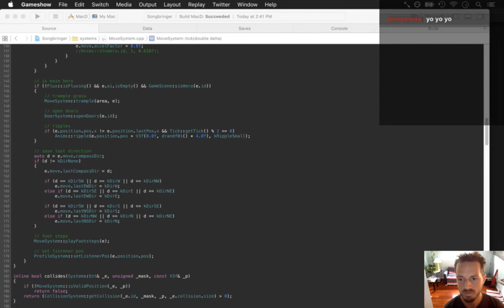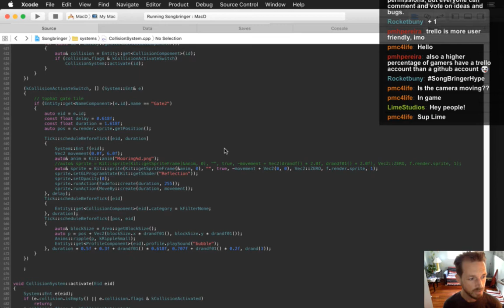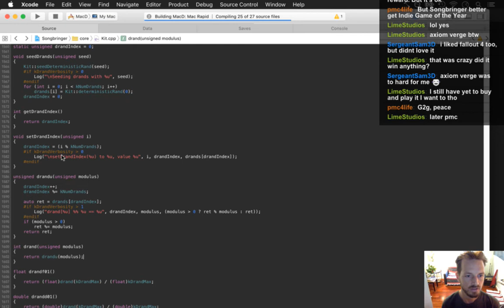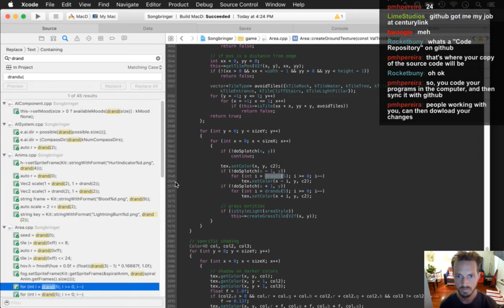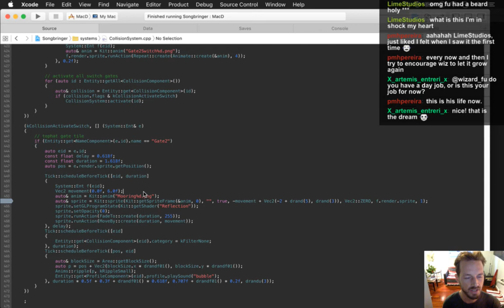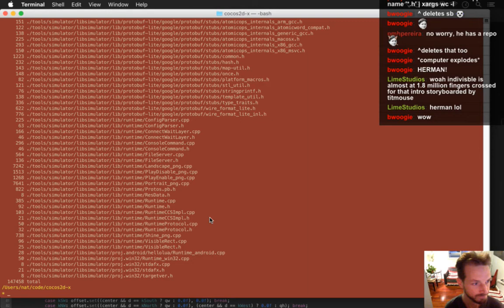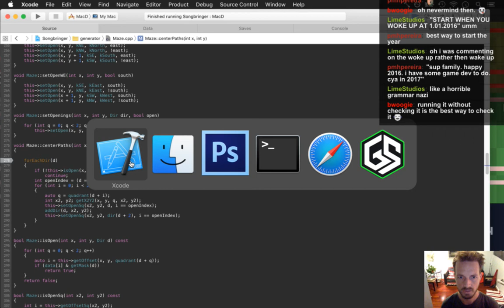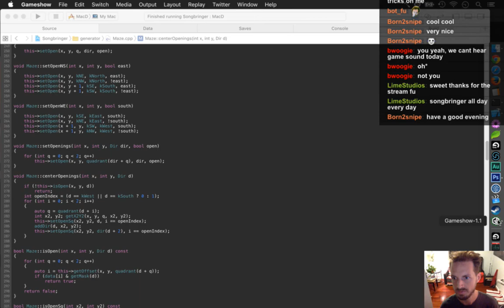Songbringer - Zelda-like Game - Day 268 - Underwater Moorings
Today: finishing the underwater moorings. The playlist for this series